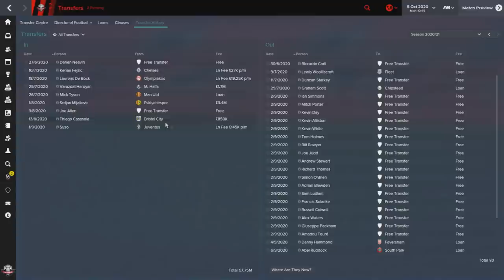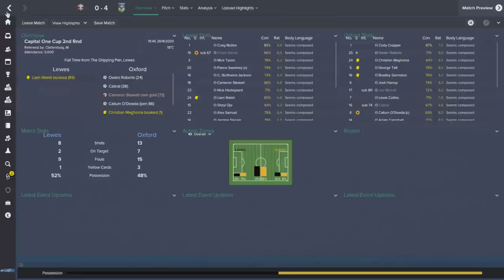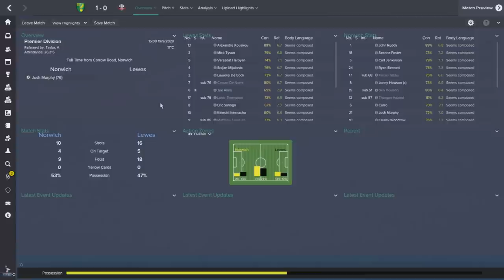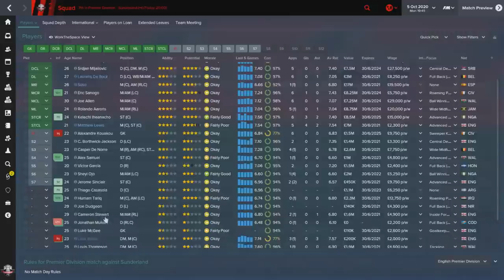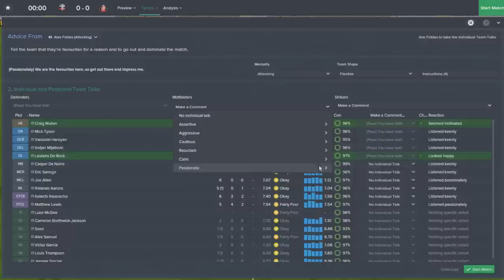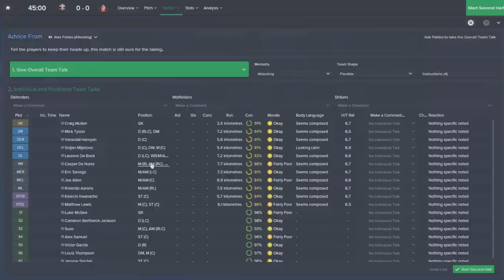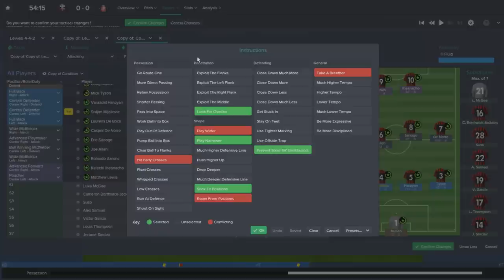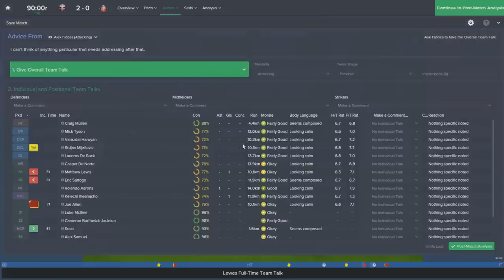Tracksuit to the Top: Episode 57 - Seeing Red | Football Manager 2015